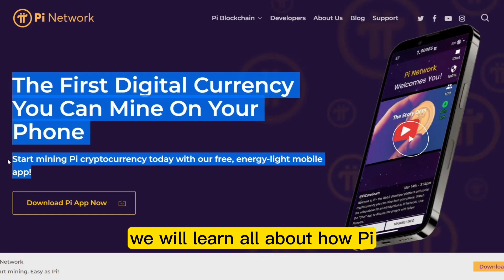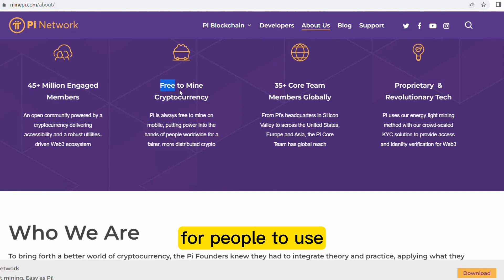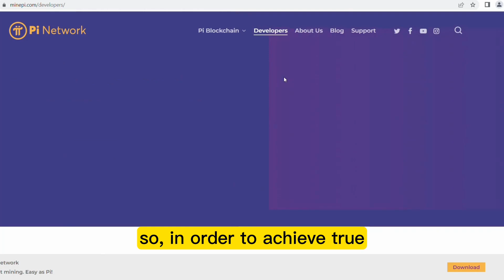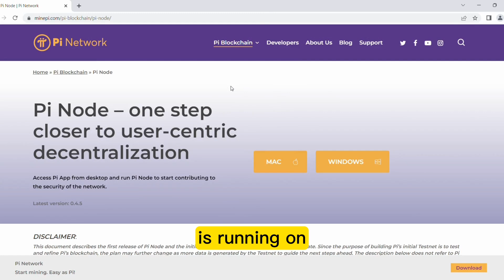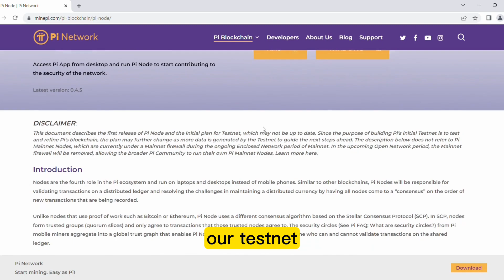Pi Network Founders REVEAL ALL in 'The Index' Podcast Interview | PART 1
🔥 Prepare to be BLOWN AWAY! In this EXCLUSIVE PART 1 of 'The Index' Podcast Interview hosted by Alex Kehaya. The brilliant minds behind Pi Network Dr. Nicolas Kokkalis and Dr. Chengdiao Fan finally BREAK THEIR SILENCE and REVEAL jaw-dropping insights that will reshape the Future of Cryptocurrency! 🚀

🎙️ Tune in as the Pi Network Founders divulge untold secrets, game-changing strategies, and their personal journeys that led to the creation of one of the most talked-about cryptocurrencies in history.

From revolutionary Blockchain Technology to the story behind Pi Network's meteoric rise, no stone is left unturned in this unfiltered conversation. Whether you're a crypto enthusiast, miner, pioneer, investor, or simply curious about the next big thing, this episode is a MUST-WATCH!

Get ready to witness candid revelations that will leave you on the edge of your seat. Don't miss out on this EXCLUSIVE opportunity to gain insider knowledge straight from the source!

🚀 Stay ahead of the curve and join the conversation about the future of cryptocurrency.

🎯 Pioneers, Join the PiWhales Community & Get Access to Exclusive Content, News, and Updates on Pi Network! 🪙🚀📈